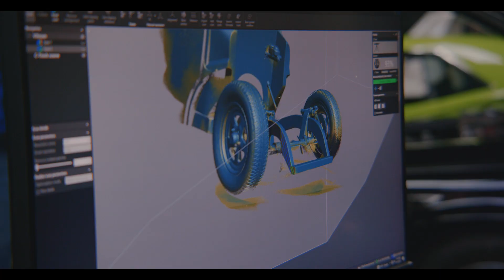Lions Youth Engagement Program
Youth & Career Paths in the Automotive Trades

What makes Lions unique is our in house Fab, Paint, Body and Assembly shops that are devoted to maintaining and preserving classic and historical vehicles. Lions Automobilia workshops and seminars demonstrate automotive trades and provide the opportunity to experience a functionating restoration facility.

The Lions Automobilia Foundation is proud to support Hot Rodders of Tomorrow, a Nationwide High School Engine Building Competition and host a competition in May at Lions.

@lionsautomobiliafoundation716 we strive to create a learning environment that will engage young people to find value in the automotive and motorsport lifestyles and hopefully lead them into a trade such as engineering, fabrication, design, paint & body and much more.